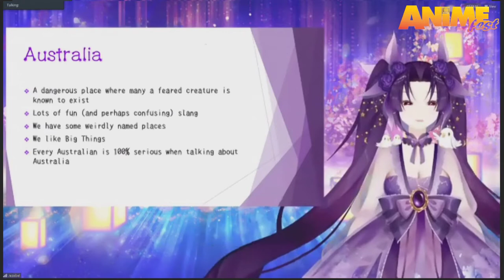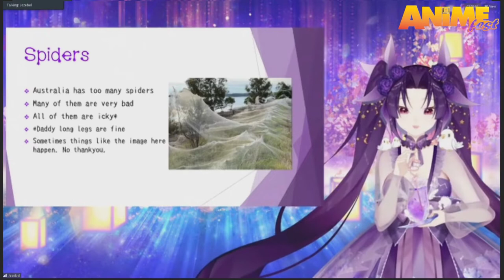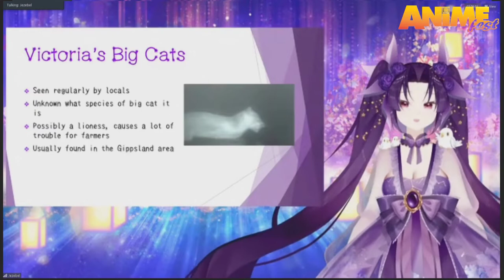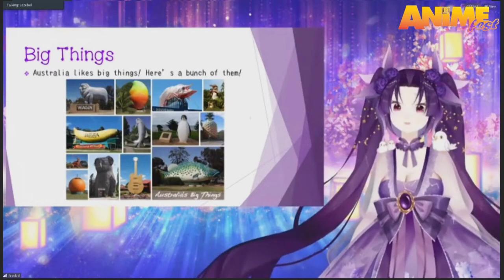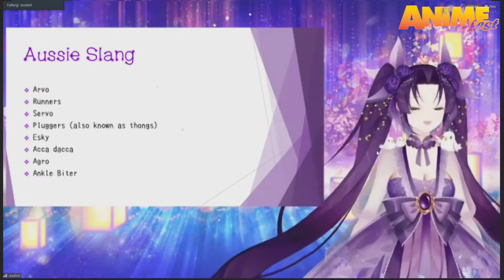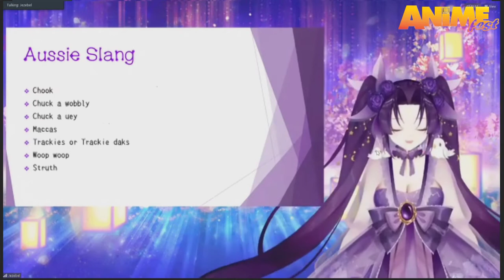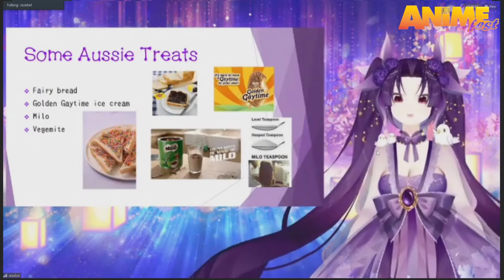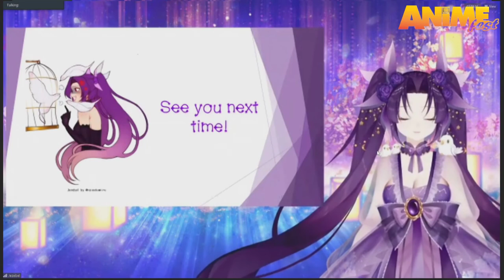How Safe Are You in Australia? with Jezebel Belladonna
Australia is a land of mystery! During the virtual convention, so many people were blown away by a VTuber with an anime avatar being from Australia. From Drop Bears to other mythological Australian creatures, Jezebel Belladonna will talk about Aussie slang and weird Australia.